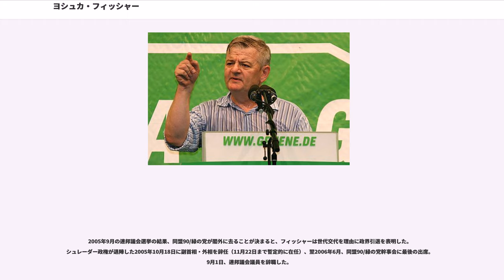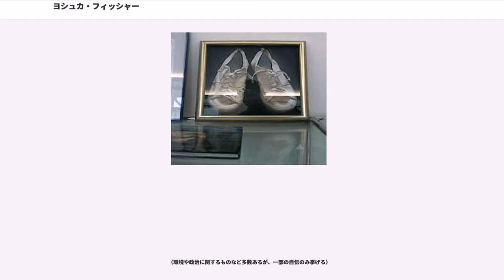ヨシュカ・フィッシャー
ヨシュカ・フィッシャー（Joschka Fischer, 本名：ヨーゼフ・マルティン・フィッシャー／Joseph Martin Fischer, 1948年4月12日 - ）は、ドイツの政治家。同盟90/緑の党所属。元連邦外務大臣兼副首相。

バーデン・ヴュルテンベルク州ゲーラブロンに肉屋の三男として生まれる。両親はハンガリーに住んでいたドイツ系住民で、第二次世界大戦後の1946年にハンガリー政府に追放されて西ドイツに移住してきた。彼の本名はヨーゼフであるが、ヨーゼフのハンガリー語での愛称ヨーシュカ ( ) をドイツ語風に表記した を通名にしている。少年時代は教会で侍者をしていた。1965年、17歳の時にギムナジウムを中退して写真家の修業をしたが、すぐにやめた。その後しばらく玩具のセールスマンとなる。

連邦共和国に対する激しい異議申し立てで知られる、いわゆる「68年世代」の一人である。1967年にフランクフルト・アム・マインで学生運動に投じ、左翼系出版社でアルバイトを始めた。同時にフランクフルト大学で左派の学生に人気が高かったテオドール・アドルノ、ユルゲン・ハーバーマスらの授業に潜り込んで聴講し、カール・マルクス、毛沢東、ゲオルク・ヴィルヘルム・フリードリヒ・ヘーゲルなどの著作を読みふけった。

1975年まで左翼過激派団体「革命闘争」のメンバーであり、警官隊との衝突に参加。火炎瓶も用いたこの団体との衝突で警官十数名が重傷を負った。フィッシャーが警官隊に立ち向かっている姿が映っている写真がのち2001年にマスコミに暴露されたが、フィッシャーはこの経歴を否定せずに謝罪した。この頃の友人にダニエル・コーン＝ベンディットがおり、ルームメイトでもあった。1969年にはパレスチナ解放機構の会合のためアルジェに赴く。1971年にはリュッセルスハイムにあるオペル工場に就職し、内部から革命運動を組織しようと試みたが、半年後に解雇された。

1976年3月14日、活動家ウルリケ・マインホフの死に抗議するデモに参加し、このデモで警官2名が火炎瓶で重傷を負った事件との関連で逮捕されたが、2日後に釈放される。翌1977年も「ドイツの秋」と呼ばれる左翼過激派によるテロ事件（要人誘拐・殺害やハイジャック）が頻発したが、フィッシャーはこの頃に過激派活動に疑問を感じ、活動から離れた。1981年にヘッセン州経済大臣射殺事件が発生した際、その犯行に使われた武器が1973年にアメリカ軍基地から盗まれ、フィッシャー所有の車で運ばれたものであると判明した。フィッシャーはこれについて、この車は知り合いに譲ったもので、後になって武器輸送に使われたと知ったと説明している。

この間フィッシャーはさまざまな仕事を転々とした。1976年に運転免許を取得して1981年までタクシーの運転手をしており、また書店の店番やポルノの翻訳で生計を立てていたこともある。1983年には俳優としてテレビドラマに出演、1986年には映画にも出演したが、いずれも実体験のあるフランクフルトのタクシー運転手という役回りだった。

現実の政治に目覚めたフィッシャーは1981年、コーン＝ベンディットらと小政党を旗揚げするが、翌年緑の党に合流。ヘッセン州の緑の党は彼が主導する現実派と、エコロジー原理主義派の対立が起きた。主導権を握ったフィッシャーは1983年のドイツ連邦議会選挙の候補に選出され、当選を果たした。連邦議会に初めて議席を獲得した緑の党の連邦議会幹事会の一員となる。当時緑の党は議員の椅子を党員の持ち回り制にしていたため、フィッシャーは1985年に議員を辞す。
1985年、ヘッセン州では社会民主党と緑の党の連立政権（両党のシンボルカラーから「赤緑連立」と通称される）が成立、フィッシャーは緑の党初の大臣として州内閣の環境・エネルギー相に就任した。宣誓式に粗末なジャケットとスニーカー姿で登場して宣誓を行い、「スニーカー大臣」と話題になった。1987年、ハーナウに建設予定の原子力発電所をめぐり両党は対立、フィッシャーら緑の党の大臣は更迭された。間もなく行われた州議会選挙にフィッシャーは当選し、緑の党の州議会幹事長に就任。1991年の州議会選挙で再び「赤緑連立」政権が誕生、フィッシャーは再度州内閣の環境大臣に就任した。この頃の功績として、化石産地として有名なメッセル（1995年、世界遺産に登録）をゴミ埋立地と...